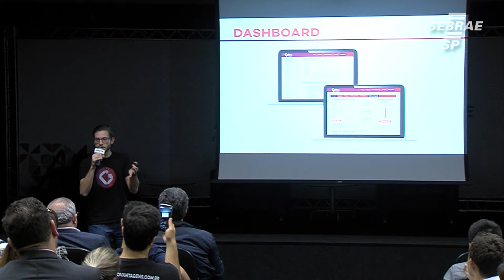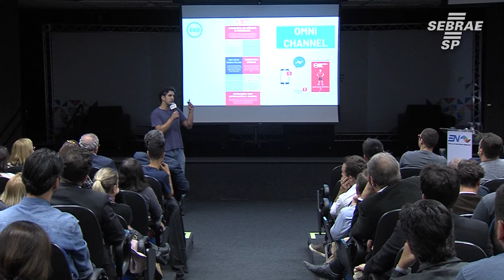StartUp SP traz desenvolvimento e evolução para novas empresas do setor digital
Tem uma StartUp digital e precisa de estruturação? O Sebrae-SP é a dica ideal! Conheça o StartUp SP, que auxilia StartUps Digitais a estruturarem e a desenvolverem seu modelo de negócio, gerando evolução em diversos setores da empresa! Veja no vídeo como funciona o StartUp SP e confira também os depoimentos de empreendedores que participaram do programa!